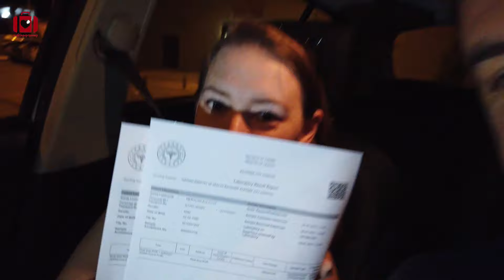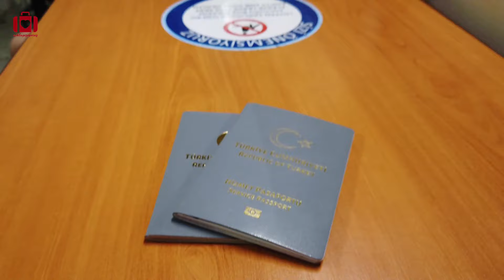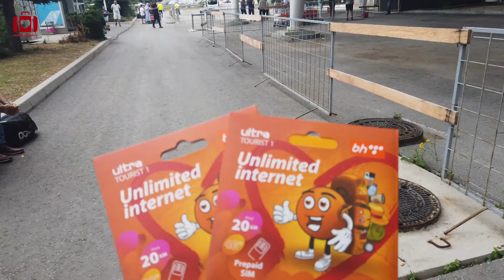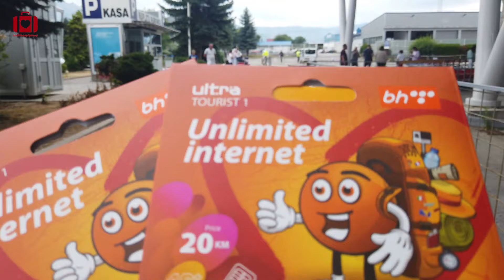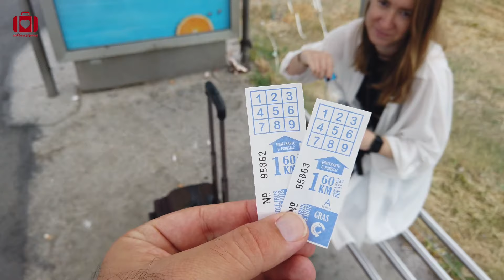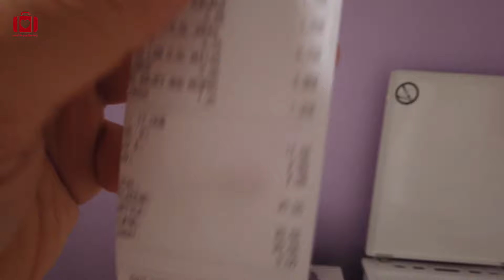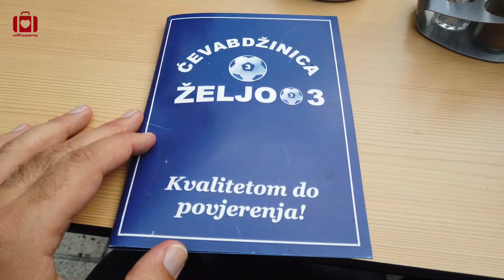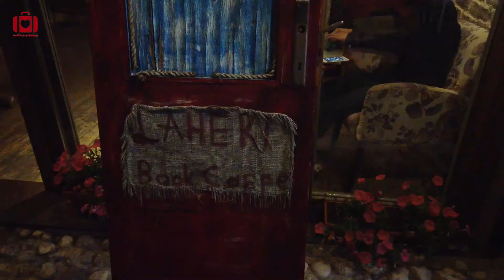Balıkesir'den Saraybosna'ya taşınıyoruz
Herkese selam! Saraybosna'daki bir lise ve bir üniversiteyle uzun süredir yürüttüğümüz uzaktan danışmanlık hizmetimiz sonrasında bu kurumların daveti üzerine iki haftalığına Saraybosna'ya taşınıyoruz! Taşınma işlemlerimizi ve yolculuğumuzun tamamını, bu süreçte yaşadığımız heyecanı sizle paylaşmak istedik. Yeni evimizin konumu, yeni hayatımızdan ufak kesintiler de bu videoda. Bosna Hersek serimizin de aynı zamanda ilk videosu. O zaman hadi başlayalım!